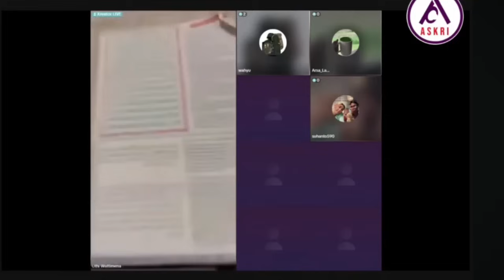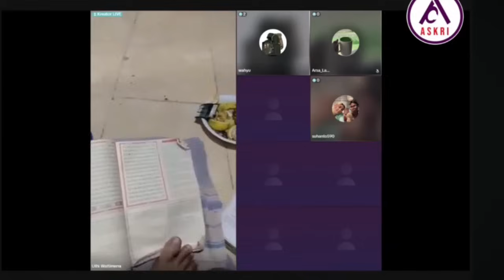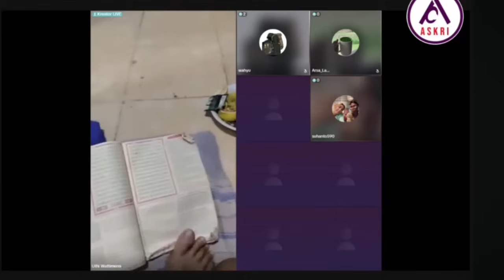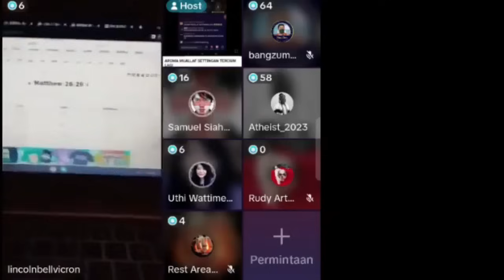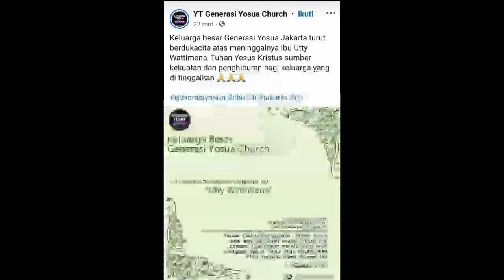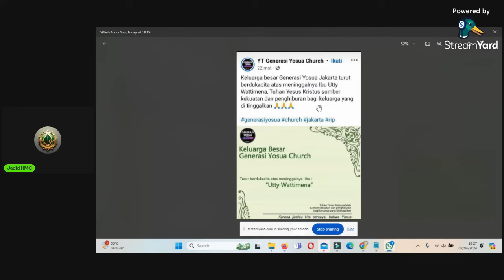Penginjak Quran "Utty Wattimena Meninggal Dunia"..Selamat Kembali Ke Rumah Bapa